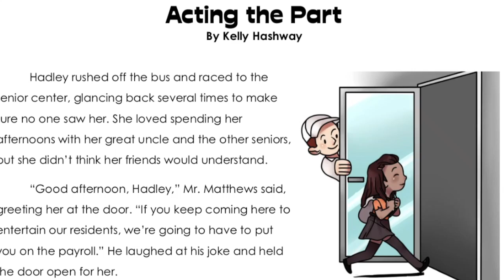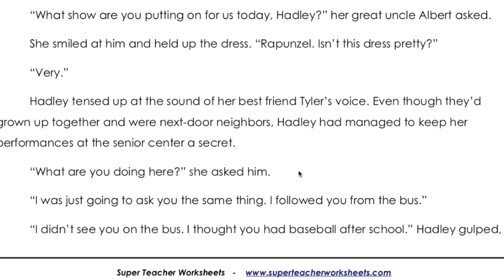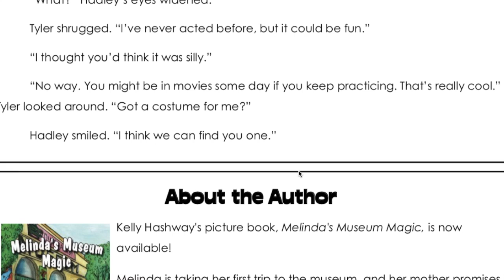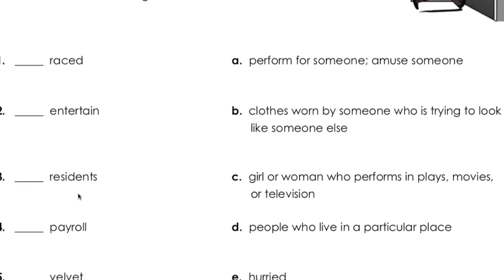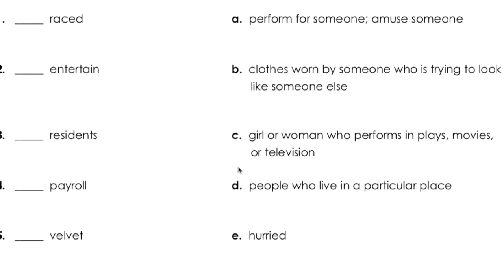Acting the Part